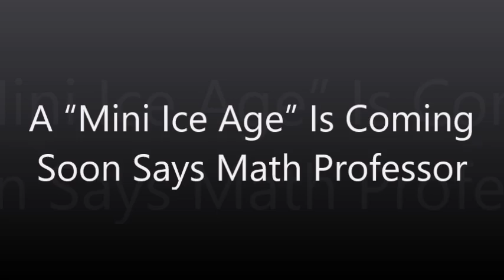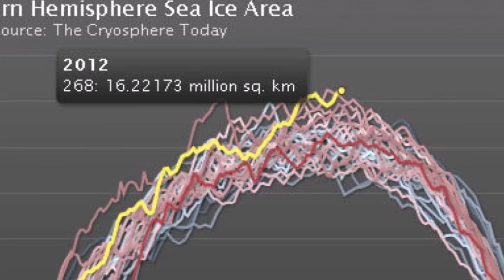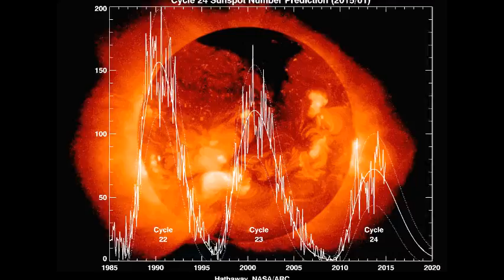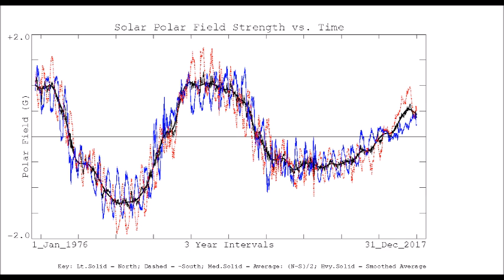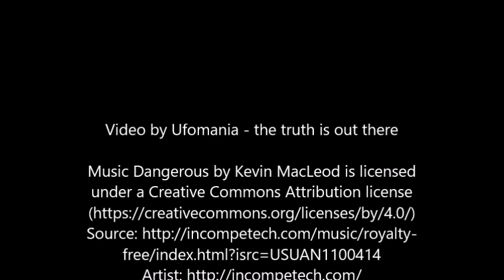According To A 97% Accurate Solar Cycle Model A New Ice Age Is Imminent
A few months ago, NASA published a study showing that Antarctica is actually gaining more ice than it is losing. They made the announcement after using satellites to examine the heights of the region’s ice sheet. The findings contradict the prevailing theory that Antarctica has actually been shrinking, however. The paper is titled “Mass gains of the Antarctic ice sheet exceed losses” and was published in the Journal of Glaciology.